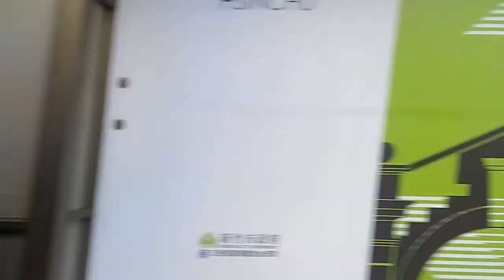樹林到香山 區間和通過列車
全程坐區間車